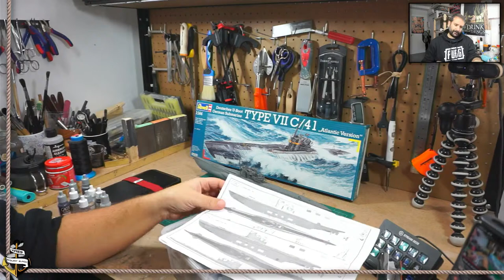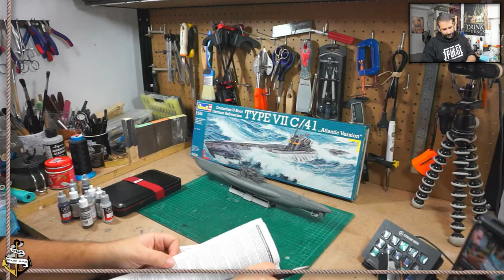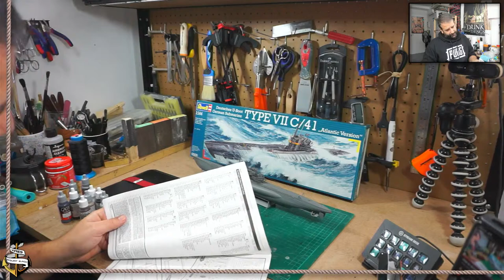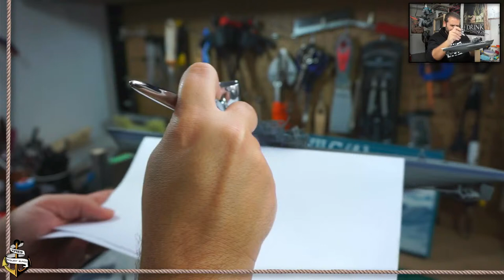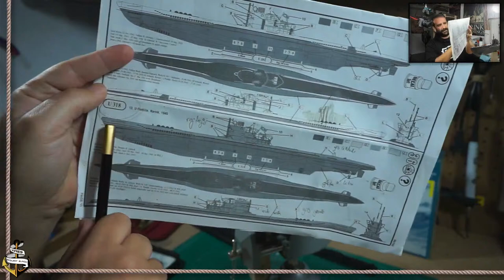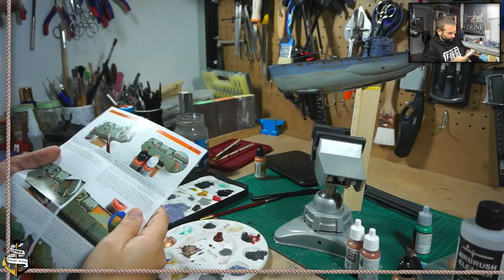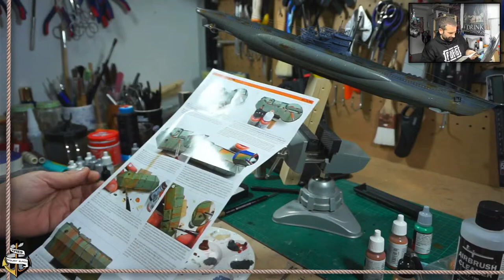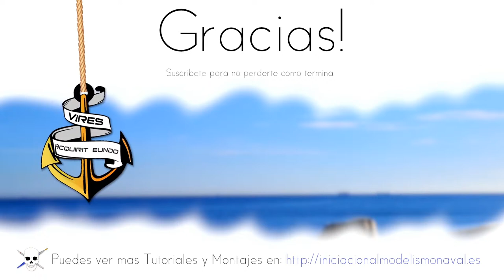Deutsches U-boot Type VII/C41 de Revel Ep. 4 Finalizando la pìntura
El tipo VII C fue el que se produjo en mayor cantidad, con un total de 568 naves comisionadas entre 1940 y 1945. Fue el buque más representativo de la Batalla del Atlántico, pasando de los "días felices" de principios de 1940, cuando los mercantes iban sin escolta, a la masacre que sufrió a finales de la guerra cuando los Aliados perfeccionaron sus tácticas antisubmarinas.

El VII C tenía los mismos motores y máquinas que el VII B, pero era más grande y pesado, por lo que tenía algo menos de velocidad. Entre las diferencias cabe destacar la incorporación del sonar Such-Gerät, un sistema de inmersión más rápido, nuevos motores eléctricos y una mejora en los compresores de aire. Los motores eléctricos eran 2 BBC (Brown Boveri & Co) GG UB 720/8, 2 GL (Garbe Lahmeyer) RP 137/c o 2 SSW (Siemens-Schuckert-Werke) GU 343/38-8, que, sin embargo, desarrollaban la misma potencia que los AEG de los VII B, 750 CV.

🛒Comprar el Uboot Type VII/C en Amazon

🚚Aerografo con compresor Timbertech
🚚Aerografo Harder & Steenbeck
🚚Compresor con calderin que me voy a comprar
🚚Pinturas Vallejo

No pierdas la oportunidad de echarle un vistazo al blog donde dejo el progreso que voy haciendo con los barcos, tutoriales de modelismo naval, guías paso a paso de como resolver problemas en el modelismo naval, planos de barcos y consejos de compras.